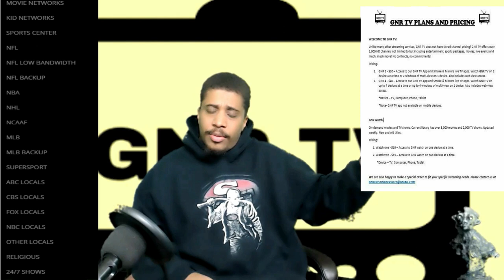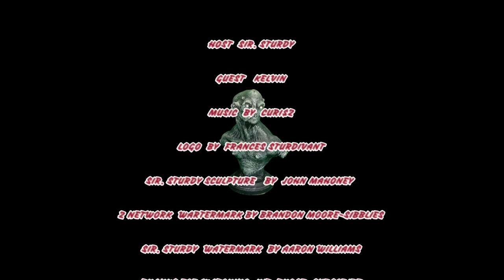HORROR WITH SIR. STURDY EPISODE 150 FT KELVIN RANDOM HORROR CHAT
IF YOU DON’T KNOW BY NOW I AM YOUR HOST SIR. STURDY WELCOME TO THE MADNESS. TODAY WE SAT DOWN AND JUST HAD SOME FUN TALKING ABOUT HORROR IN GENERAL. YES THIS EPISODE WAS SUPPOSED TO BE 149 AS YOU CAN ALL SEE LOL BUT IT IS 150 DEAL WITH IT.